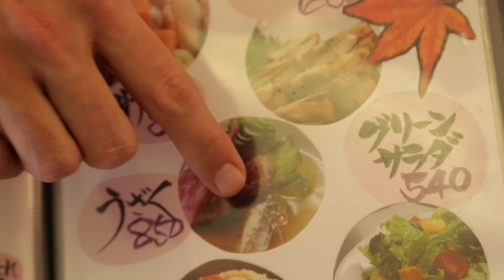Съедобный янтарь: куда убегает угорь из наших рек и озёр?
Угорь — это рыба, которая влюбляет в себя с первого укуса! Она такая нереально нежная, что невольно начинаешь сомневаться — а рыба ли это вообще? Тем более что и похожа-то она больше на змею. Угорь — что за зверь и с чем его едят? Почему он стоит таких безумных денег? И куда он ускользает из родных рек и озёр? Чтобы узнать это, Сергей Малозёмов отправился в путешествие - от Японии (где угорь - не просто деликатес, а основообразующий элемент национальной кухни), до Калининграда, где эту рыбу называют съедобным янтарём.